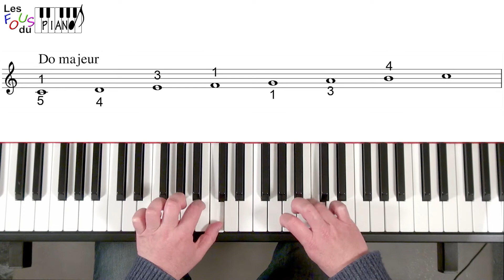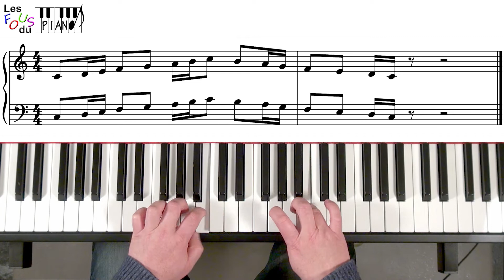Comment travailler vos gammes efficacement au piano ?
Jouer des gammes au piano, OK. Mais comment être plus efficace encore et éviter la lassitude ?

Guides complets pour apprendre les gammes au piano, avec PDF à télécharger gratuitement :

Téléchargez gratuitement les guides pour apprendre à jouer avec les accords sur le

Partition le Pianiste virtuose Hanon :

Partition le Déliateur :

Partition Indépendance et synchronisation des mains au piano :

Pour aller plus loin :

Site internet qui parle du piano et tout ce qui touche au clavier

Comment me suivre :

4.

Chapitres

00:00 - Introduction
00:32 - La gamme de Do majeur
02:47 - 1ère variante rythmique
04:27 - 2ème variante rythmique
05:38 - 3ème variante rythmique
06:41 - Conclusion

Ludo, Les Fous du Piano